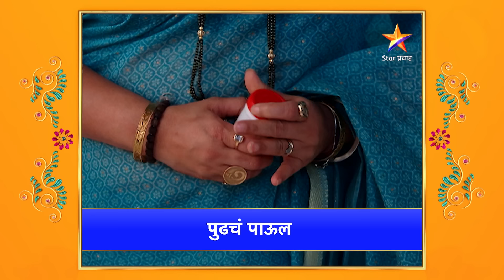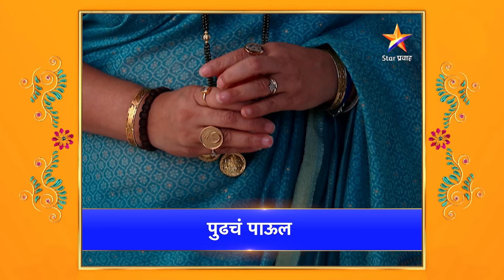Pudhcha Paaul |पुढचं पाऊल |Full Episode 783|आक्कासाहेबांनी केली स्वप्नालीची सुटका !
Pudhcha Paaul |पुढचं पाऊल  | Full Episode 783